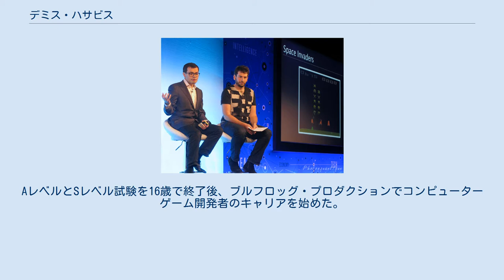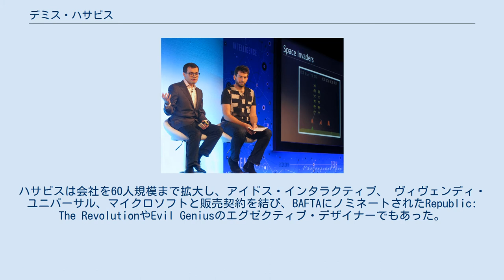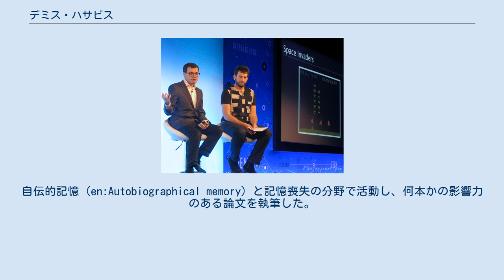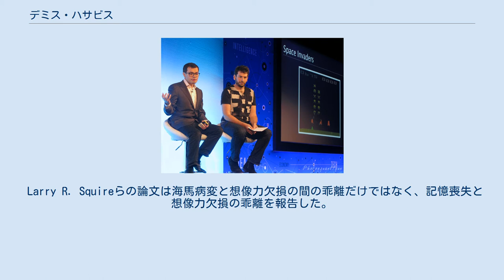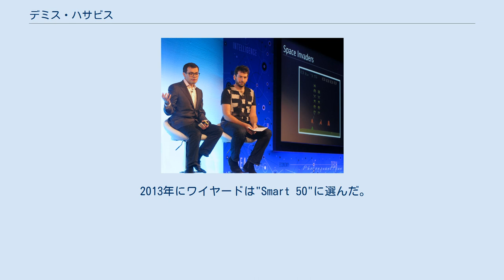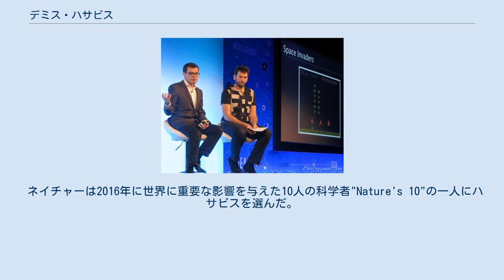デミス・ハサビス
デミス・ハサビス (Demis Hassabis, 1976年7月27日-）はイギリスの人工知能研究者、 脳科学者、 コンピュータゲームデザイナー、世界的なゲームプレイヤーである。
 デミス・ハサビスは北ロンドンで生まれ育った。
彼はギリシャ系キプロス人と中国系シンガポール人の家系である。
チェスの神童で、ハサビスが13歳の時のイロレーティングは2300で（当時14歳以下のプレイヤーの中ではユディット・ポルガーの2335に次いで世界で2番目に高かった）、イングランドジュニアチェスチームのキャプテンを務めた。
 ハサビスはロンドン北部のイースト・フィンチリーにある公立の総合制中等学校であるクライスツ・カレッジで学んだ。
AレベルとSレベル試験を16歳で終了後、ブルフロッグ・プロダクションでコンピューターゲーム開発者のキャリアを始めた。
シンジケートのレベルデザインから始まり、17の時にゲームデザイナーピーター・モリニューとともにテーマパークのデザイン補助とリードプログラミングに携わった。
 テーマパークは有名なシミュレーションゲームであり、数百万本を売り上げ、ゴールデンジョイスティック賞を受賞し、経営シムゲームのジャンル全体に影響を与えた。
1997年にハサビスはブルフロッグを去り、ケンブリッジ大学のクイーンズ・カレッジに籍を移し、コンピューター・ラボラトリーでコンピューターサイエンスの学位取得に専念した 。
 数年間技術企業の立ち上げを行った後、ハサビスは2009年にユニヴァーシティ・カレッジ・ロンドン(UCL)で認知神経科学の博士号を取得するため学究生活に戻り 、ギャツビー計算論的神経科学ユニットでウェルカム・トラスト研究フェローとして、またMITやハーバード大学の客員科学者として神経科学と人工知能の研究を続けた。
 ハサビスはブルフロッグでコンピューターゲーム開発者としてのキャリアを始め、『シンジケート』や『テーマパーク』といったゲーム開発に携わった。
 ケンブリッジ大学卒業後、ハサビスはライオンヘッド・スタジオでブラック＆ホワイトのリードAIプログラマーとして働いた。
 1998年にロンドンを拠点とする独立系ゲーム開発会社であるエリクサー・スタジオを設立した。
ハサビスは会社を60人規模まで拡大し、アイドス・インタラクティブ、 ヴィヴェンディ・ユニバーサル、マイクロソフトと販売契約を結び、BAFTAにノミネートされたRepublic: The RevolutionやEvil Geniusのエグゼクティブ・デザイナーでもあった。
 エリクサーが幾度かの延期の後に最初に発表したRepublic: The Revolutionは、非常に野心的で独特な政治シミュレーションゲームだった。
 最終的に元々の構想よりも内容は縮小され、生暖かいレビューで迎えられた。
メタスコアは62/100だった。
 Evil Geniusはジェームズ・ボンドを皮肉ったようなシミュレーションで、メタスコア77/100とかなりの善戦をした。
 2005年4月に知的財産や技術権を幾つかのパブリッシャーに売却しスタジオは閉鎖した。
 ハサビスはビデオゲーム開発を離れ、AIの新しいアルゴリズムのアイデアのインスピレーションを脳から得るために認知神経科学へ切り替えた。
自伝的記憶（en:Autobiographical memory）と記憶喪失の分野で活動し、何本かの影響力のある論文を執筆した。
現在、ハサビスがPNASで発表した「海馬損傷を有する患者は記憶喪失を引き起こすことが知られているが、彼らは新しい体験の中に自分自身を想像できない」とする論文が最も引用頻度が高い。
重要なのは、このことが想像の構築過程とエピソード記憶の想起の再構成過程とが関連すると実証した点である。
これらの発見とfMRIによるフォローアップ研究に基づき、ハサビスはエピソード記憶システムが情景の構築を識別する新しい理論的説明を展開した。
すなわち、複雑かつ理路整然とした情景の生成とそれを持続させ続けることが、想起と想像の根本的プロセスの鍵となる。
この仕事は主要メディアで広く取り扱われ、サイエンス誌は2007年の10大ブレイクスルーの一つに（第9位として）選んだ。
 近年、...